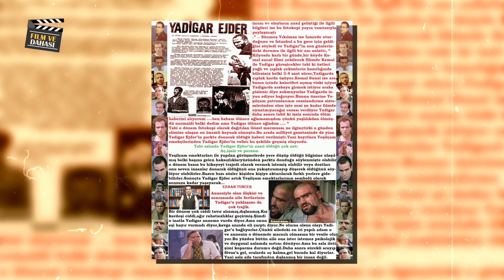ÖLÜMÜNE KEMAL SUNAL MI SEBEP OLDU? (Yadigar Ejder'in acı dolu hayat hikayesi...)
Bu video hepimizin tanıdığı ama hiçbirimizin hayatını bilmediği Yadigar Ejder’in zorluklarla dolu yaşamını anlatıyor. Gerzek Şaban’ın Hamza’sı, Doktor Civanım’ın Gaffuru, Umudumuz Şaban’ın Ayı Necmo’suydu o. Kemal Sunal filmlerinin kötü adamı, Cüneyt Arkın filmlerininse dayak yiyen adamı. İsimsiz bir Yeşilçam emekçisi o. Büyük cüssesinin ardında kim yaşıyor? Hepsi videomuzda. İyi seyirler.

This video is about Yadigar Ejder’s unknown life which we recognize but dont know nothing about him. He was the Hamza of Gerzek Şaban, Gaffur of Doktor Civanım, Ayı Necmo of Umudumuz Şaban. He was the bad guy of Kemal Sunal movies. And stuntman of Cüneyt Arkın movies. He was a nameless Yeşilçam worker. Who actually lives inside his big body? All and more in this video. Enjoy watching it.

YEŞİLÇAMIN KIYMETİ BİLİNMEYEN İSİMSİZ EMEKÇİSİ(İHSAN YÜCE)